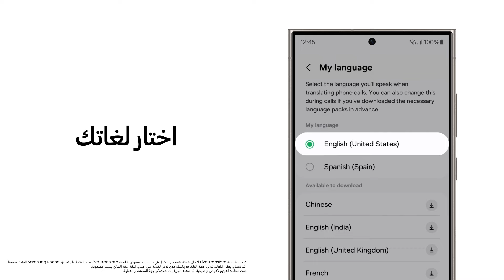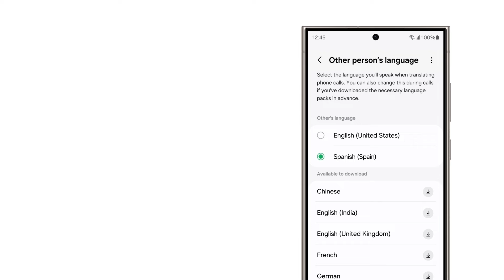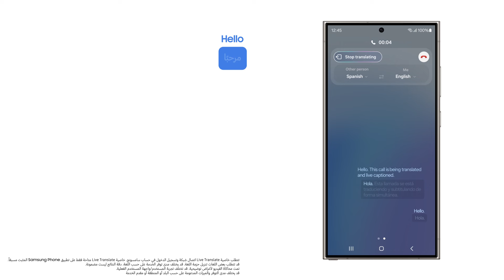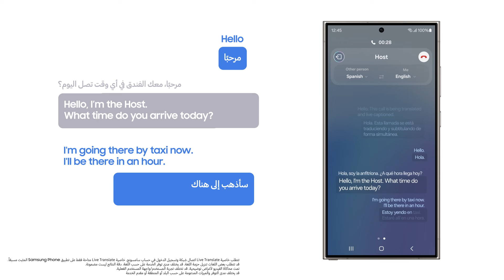سلسلة Galaxy S24: كيفية استخدام الترجمة المباشرة | سامسونج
تكلم مع أي شخص، ومن أي مكان!
 سلسلة Galaxy S24  سهلت عليك الموضوع
أكثر من قبل عشان تكسر حواجز اللغة باستخدام الترجمة المباشرة.